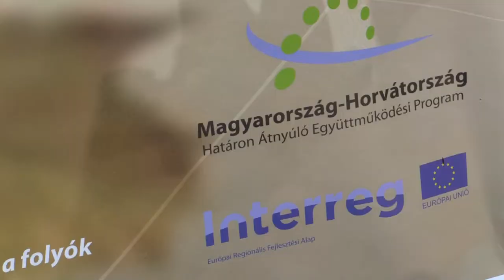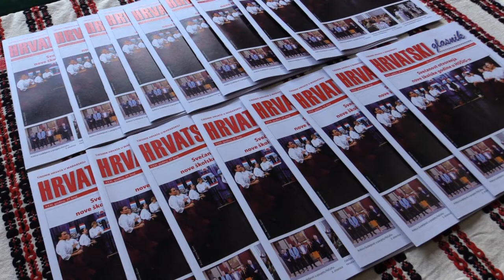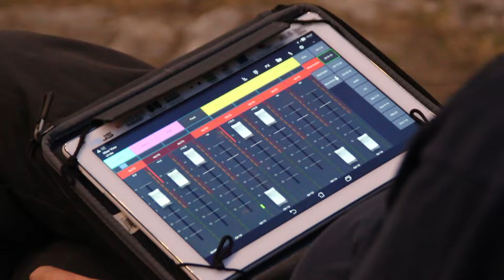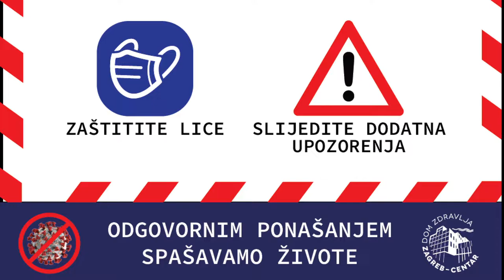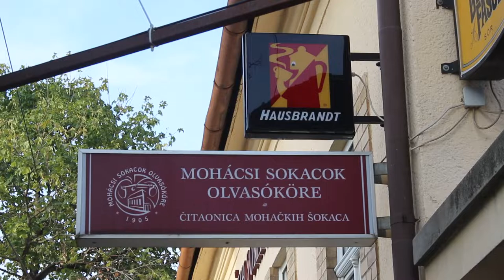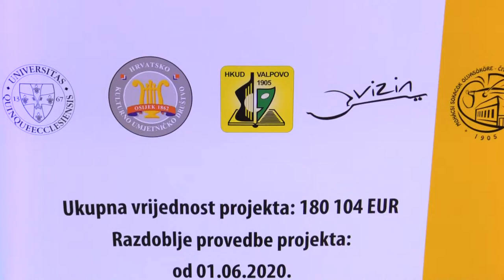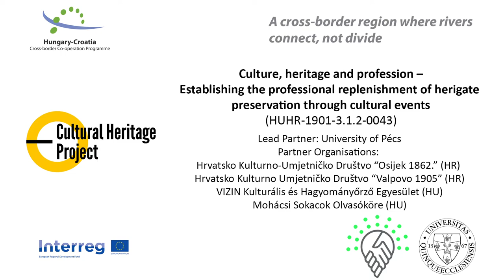Cross-border Croatian Cultural Heritage in Baranya/Baranja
The educational video presents the participants and events of a Croatian cultural programme held back in Autumn 2021. HKUD Valpovo 1905 and HKUD Osijek 1862 from Croatia along with Mohácsi Sokacok Corresponding Club and Vizin Cultural and Traditional Association from Hungary presented Croatian folkmusic and folkdances in original folk costumes. The events were monitored by the College of Advanced Studies on Social Inclusion (CASSI) of the University of Pécs. This video summarizes the flow of events revealing living Croatian cultural heritage and also a know-how on organisational techniques of cultural events.